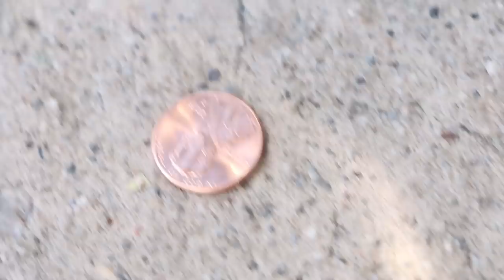The Golf Balls Are COMING!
Today is definitely going to be a lucky day for me and not just because I found a lucky penny this morning. Kimmy, Roi and I even give golfing a try and end up not doing so bad!